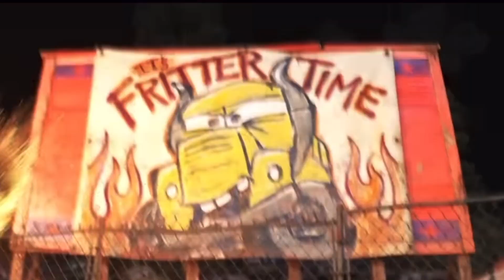Looking for Disney Pixar Cars, Lightning McQueen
Disney Pixar Cars Toys

Disney Pixar Cars Movie

Lightning McQueen

Cars

mcqueen

rayo mcqueen